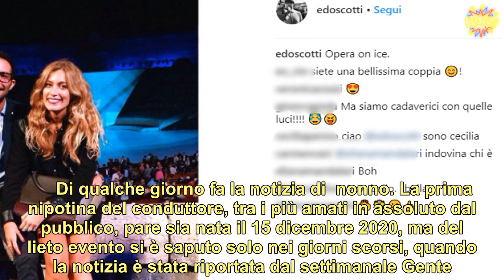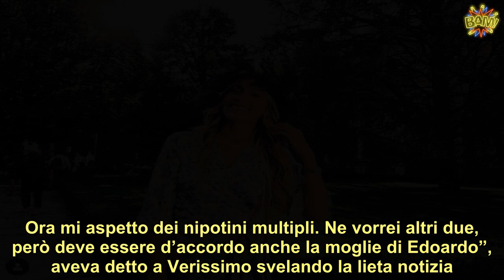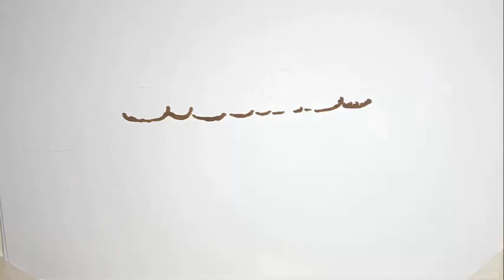Gerry Scotti nonno chi è la nuora Ginevra, che non è sconosciuta nel mondo dello spettacolo